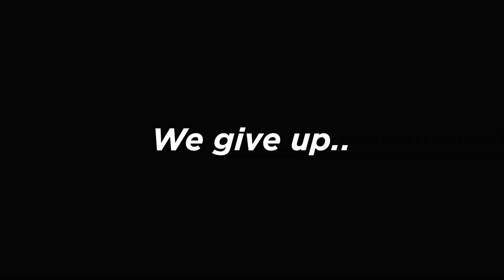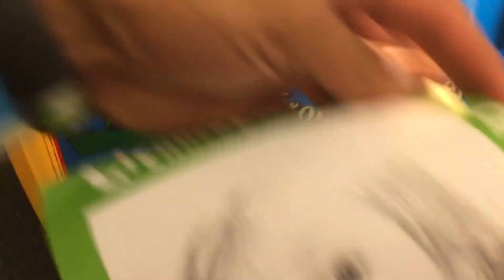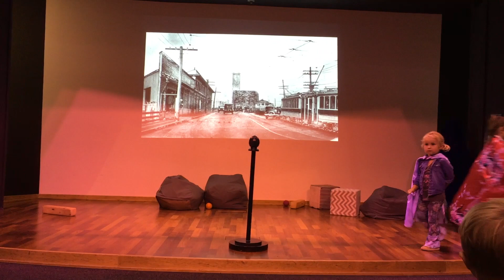3 FAVORITE Things and The Most EPIC Road Trip Dance Party EVER!! /// WEEK 37 : Oregon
Hello from Oregon!! Well, actually we're on the road somewhere between Portland and Boise, Idaho :)

Even though Dorothy had never ever been to Chuck-E-Cheese, it has always been here favorite place! hahah Weirdo right?? Well the glorious day finally came for little miss Dorothy!

We enjoy Multnomah Falls, Nike Headquarters, Beaverton Farmers Market, and more! Thank you Oregon! Thank you friends for visiting! And thank you everyone for watching!